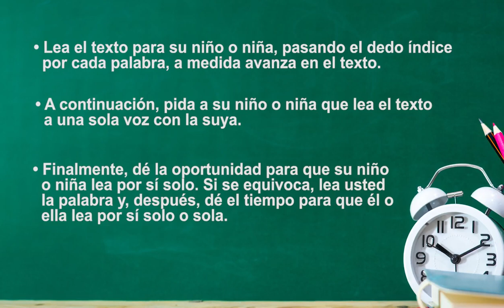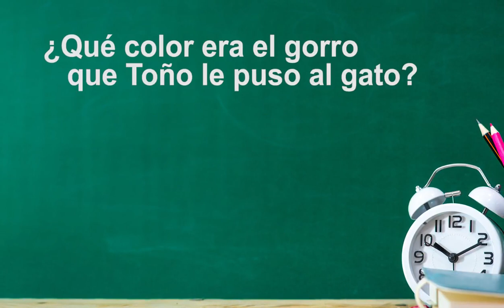El Gato de Tita y Toño – Primer Grado - Español